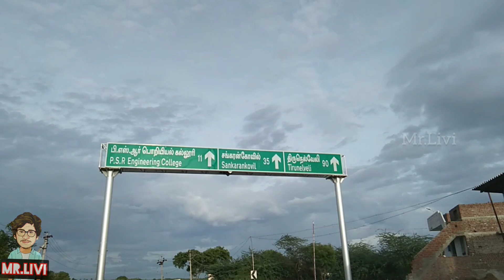Sivakasi to Tenkasi | Duke Ride | Vera level Enjoyment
Tenkasi - Kasi of the South
Surrounded with different rivers, situated on the foothills of the Western Ghats, Tenkasi’s natural beauty and scenic locales make it a great holiday destination. This is the perfect place to let loose, relax and find peace. Tenkasi, located in the state of Tamil Nadu, is famous for its light monsoon showers, one of the most enjoyable experiences in this city. The waterfalls add to the lush green backdrops and the soothing tunes of the drizzles, luring many a tourist from the world over.

Tenkasi is called the Kasi of the South with reference to the beautiful and old Kasi Vishwanathar Temple situated here. Anytime between May and August is the best time visit the city and enjoy it to the fullest.

Enjoying the City
Kasi Vishwanathar Temple is one of the major attractions of the city where the presiding deity is Lord Kasi Vishwantha, one of the many forms of Lord Shiva. This giant idol is visible to devotees even from a distance of one kilometer. Apart from this temple, Tenkasi has many waterfalls where a person can spend some time in leisure and indulge in photography skills. Offering spectacular views, some of the well-known waterfalls in this region include the Courtallam Falls, Old Falls, Five Falls and Main Falls, among others.

People in this city celebrate a variety of festivals with great enthusiasm and excitement. Some of the famous festivals celebrated here are Pongal, Ganesh Chaturthi, Tamilian New Year and Utsavam. Pongal, held in mid-January, is the festival where a sweet dish of rice called Sakkarai is eaten and offered to the God of Sun. Ganesh Chaturthi, celebrated in August or September, is the festival where idols of Lord Ganesha are worshipped. Tamilian New Year is celebrated in April, and Utsavam, celebrated in February or March, is meant for purifying and strengthening the powers of the deity.

Getting Around
Traveling is Tenkasi is not much of a task as it is easy to rent a taxi or hire a car. Those on a tight budget can use the auto-rickshaws, which are available in almost all parts of the city and help you to get from one part of the city to another comfortably.

Travelers’ Tips
Take care of your belongings at all times, especially while visiting crowded temples and places of worship.
Carry appropriate clothes and footwear according to the weather.
How to Reach Tenkasi
On a daily basis there are approximately 75 flights that operate at Trivandrum International Airport.Air India Express, IndiGo and Air India are the most popular airline brands that fly frequently to this airport.

Besides flying you can also reach Tenkasi through train.Tenkasi Jnis one of the most popular train stations in Tenkasi.

By road Tenkasi is surrounded by Kadayanallur, Puliyankudi, Vikramasingapuram which are 9.12 km, 16.0 km, 16.9 km away respectively. These places are ideal spots for people to plan their short weekend break.

This Channel is a Place to we known The Unknown Facts about many Thing...✨✨..You Can develope your General Knowlege by Watching our videos daily🤗🖤✨...

.We also Do Vlog Videos To Heal your All pains ...💓..